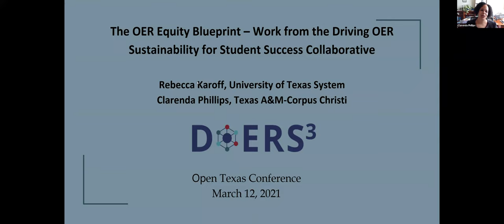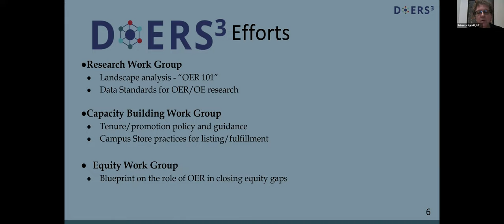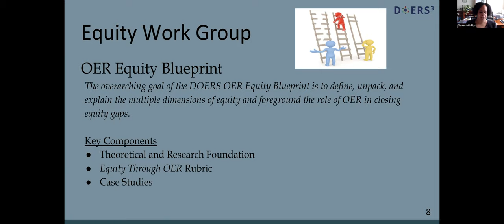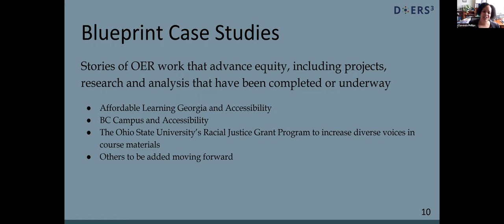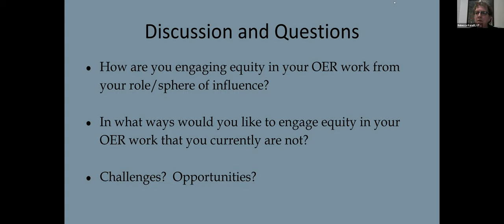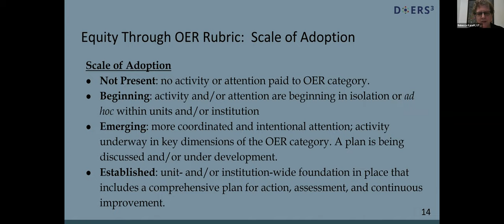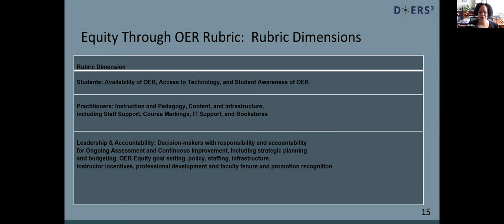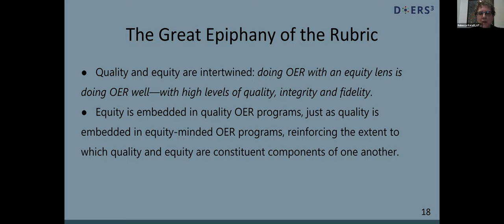Open Texas 2021 session 13C | The OER Equity Blueprint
Open Texas 2021 session 13C | The OER Equity Blueprint: Work from the Driving OER Sustainability for Student Success Collaborative

This interactive session will introduce participants to the OER Equity Blueprint, developed by the Driving OER Sustainability for Student Success Collaborative. It also will allow participants to delve more deeply into the equity dimensions of OER, including time spent applying the rubric to their own institutional contexts.